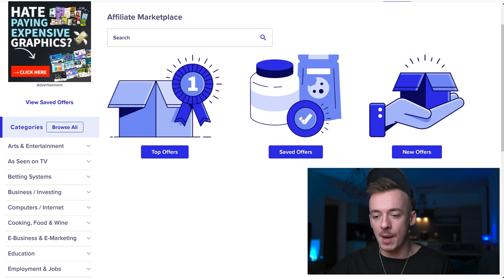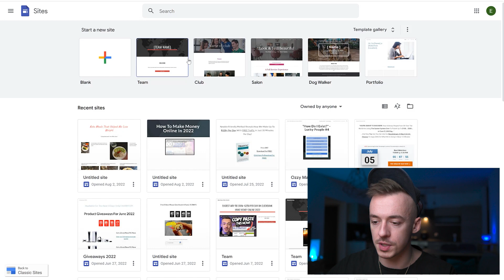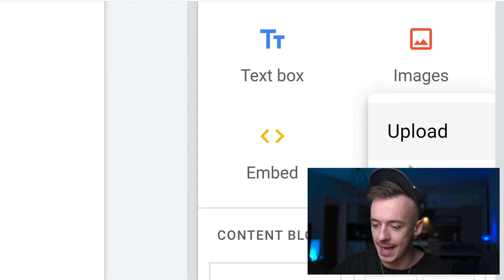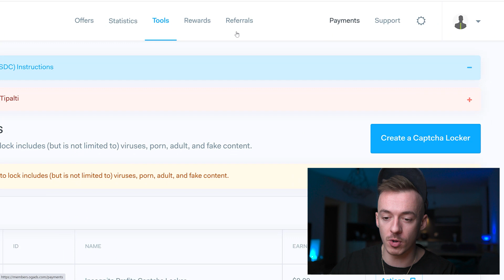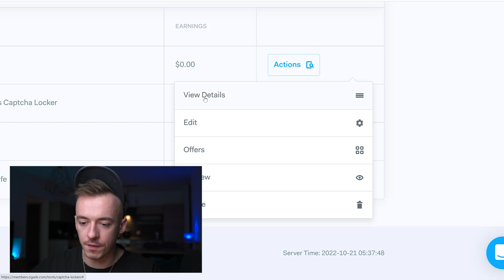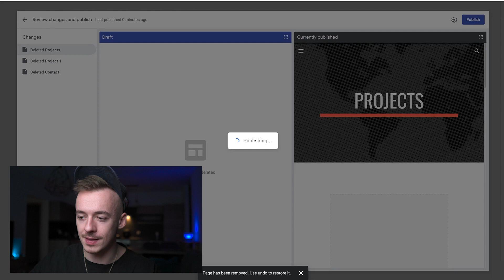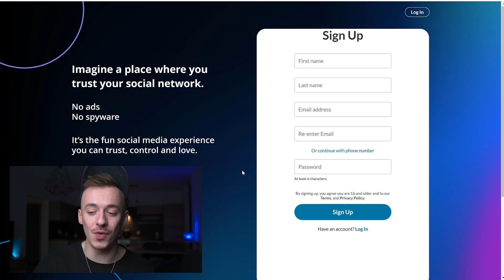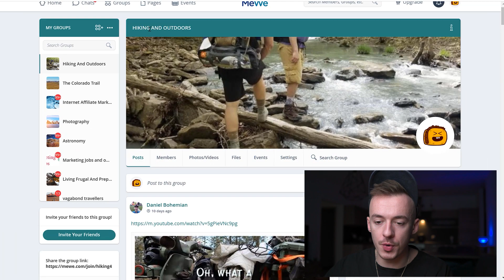(+$300 PER DAY!) The SMARTEST Way To Make Money Online WITHOUT Selling! | Make Money Online 2022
Check out how to earn over $300 per day online WITHOUT making any sales at all! This smart method produces earnings without needing of sales, anything made from sales is extra sauce! Enjoy!

Incognito Profit System is my flagship program where I teach you how I make $45,000+ per month online and how to copy this entire system yourself without ever showing your face online, being completely incognito.

You get to STEAL & USE my DFY assets and leverage my youtube channel (yes this channel that you are watching right now) for your commissions.

🏆 My Mission 🏆

On this channel I help people make money online without showing their face or having any social media following by being completely incognito.

There are so many ways to earn money online and work from home, but most of them require you to build an online presence.

I focus on methods that require no online presence at all, so you can make money from the internet and still be quiet, behind the scenes without anyone knowing you are cashing big bucks online.

Currently, I am on a mission to help 1,000 people earn their first $10,000 online.

For that reason I created my flagship program Incognito Profit System 2.0.

👉 Get Paid +$15.00 EVERY 10 Minutes For Searching On Google! ($900+ Per Day! Make Money Online Easy)

👉 The FASTEST Way To Get Paid +$1,000 Online In 7 Days (FROM ZERO) | Make Money Online For Beginners

👉 EASIEST Method To Earn $100 Per Day CPA Marketing Free Traffic Method (Easy CPA For Beginners)

👉 Earn +$1.77 On AUTOPILOT Every 10 Minutes With FREE Make Money Online Method For Beginners 2022

👉 STUPIDLY Simple $110+ Per Day Method To Earn FREE Money Online (Make Money For Beginners 2022)